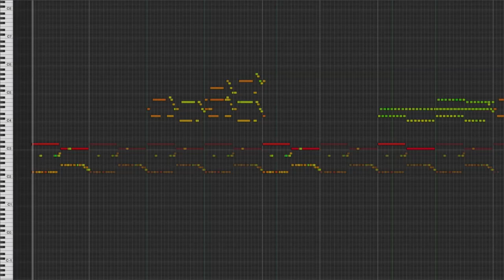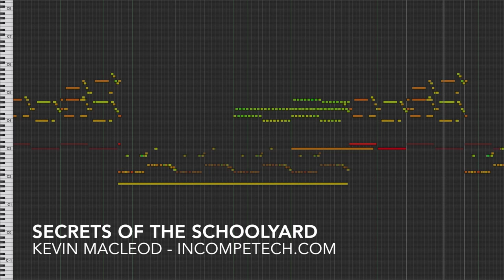Secrets of the Schoolyard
permaFAQ
software = Logic